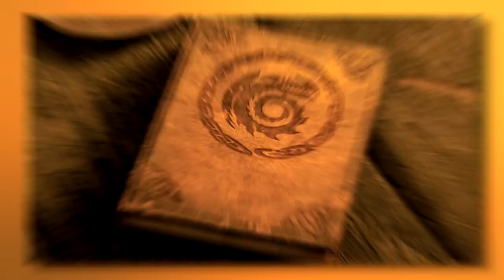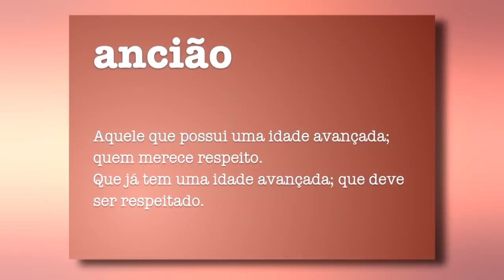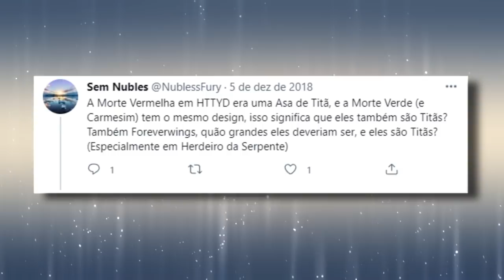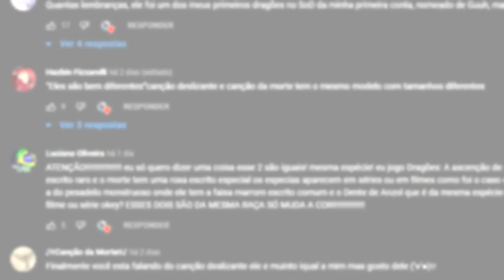Por que o ASA ETERNA é Considerado o DRAGÃO ANCIÃO?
Sobre o Vídeo:
Nesse vídeo eu falei sobre o lendário Asa Eterna, um dragão muito antigo no universo de Como Treinar o seu Dragão.

➧ Música
New Beginnings – Beau Walker